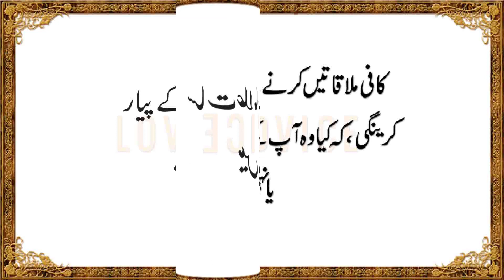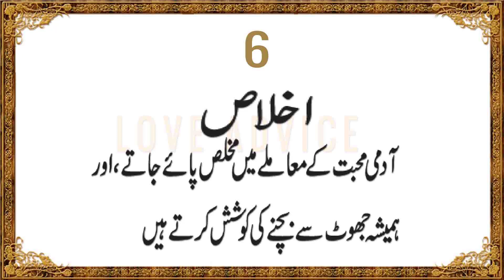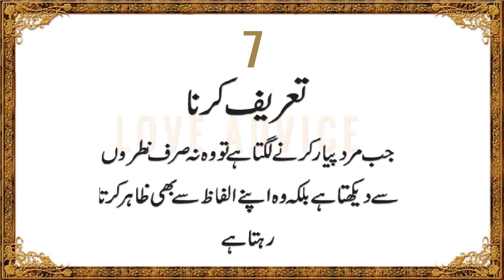7 Signs That He is Madly In Love With You In Urdu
7 Alamat ke wo apke pyar me pagal ho chuka hai